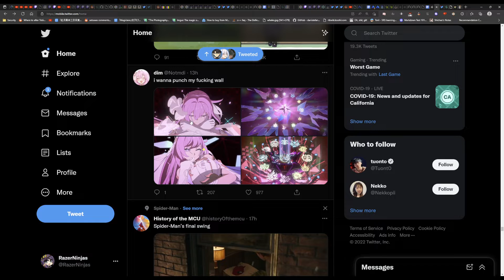[Genshin Clips] DEADGE | RAZERNINJAS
Streamer: razerninjas